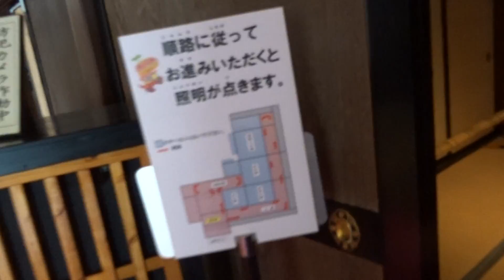柏原藩陣屋跡 丹波市 兵庫県